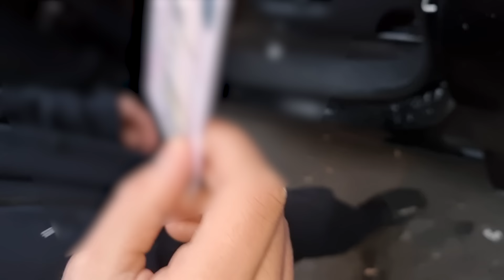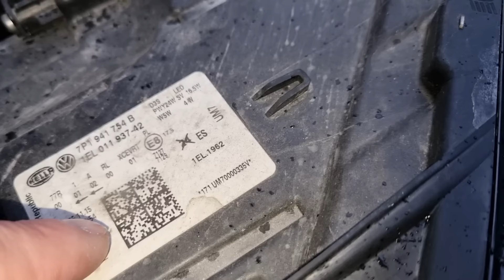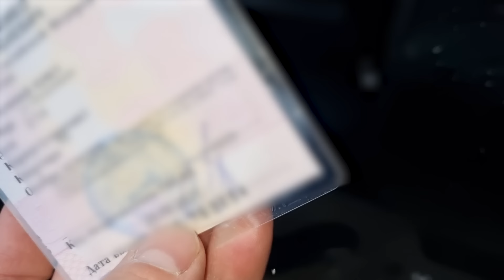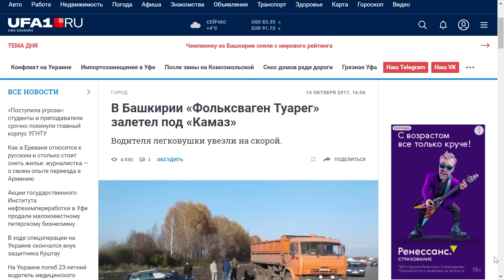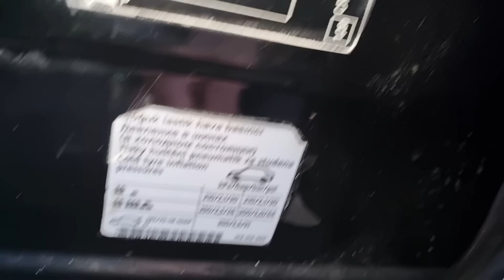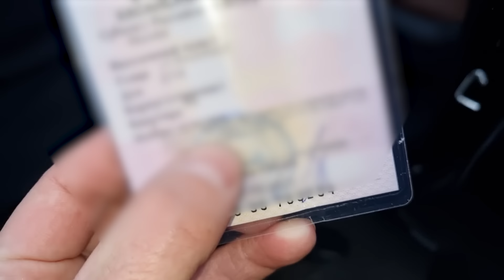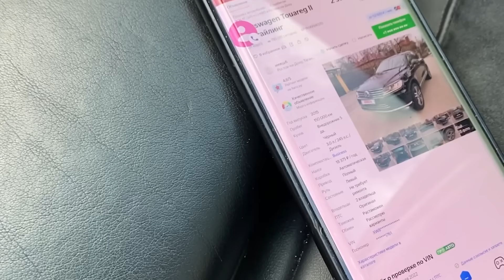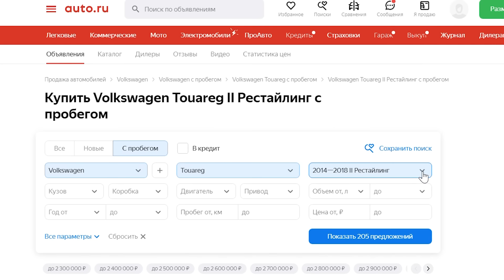Этой машины НЕ ДОЛЖНО БЫТЬ НА ДОРОГАХ! Продавец боится на ней ездить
Почему по дорогам ездят машины, которые давно погибли? Почему продавцы выдают их за хорошие авто? И кто покупает этот хлам? Добро пожаловать в ЗОМБИЛЕНД! Представляю вам самый жуткий автомобиль, который я видел